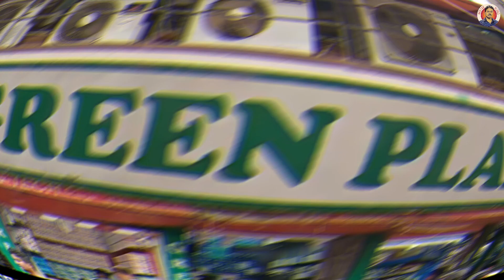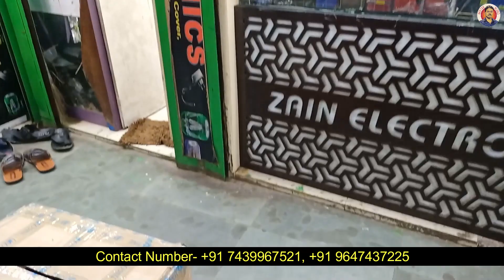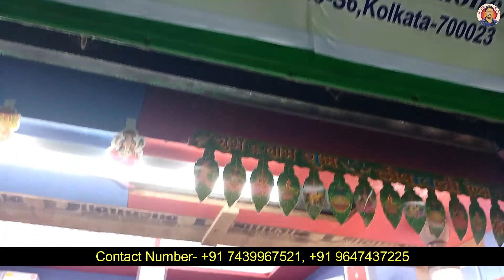Cheapest iPhone Market in Kolkata | Cheapest Rate Second Hand iPhone, Oneplus, Google Pixel Phones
Seller information
Shop Name -  I Mobile Showroom

Shop Description - iPhone, Google Pixel, OnePlus, Cash on Delivery All Over India